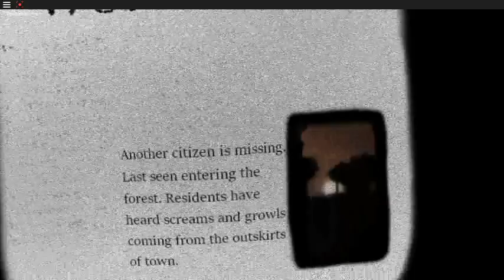the Ghost Outside Of Town -demo version-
game maybe its only for this halloween